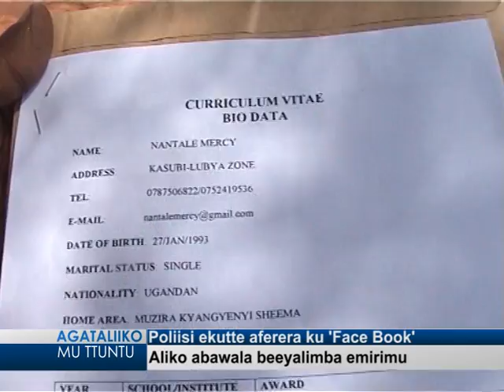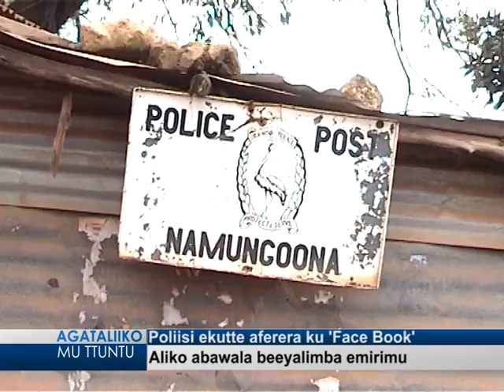Poliisi ekutte aferera ku ‘Facebook’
Aliko abawala beeyalimba emirimu.